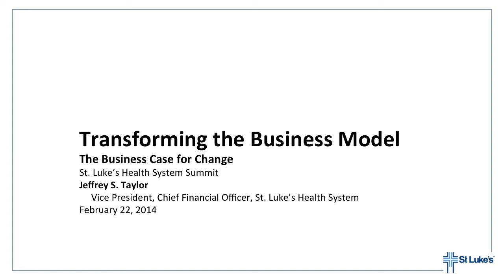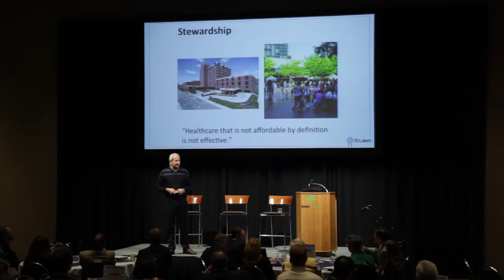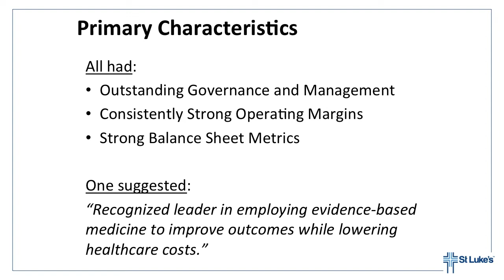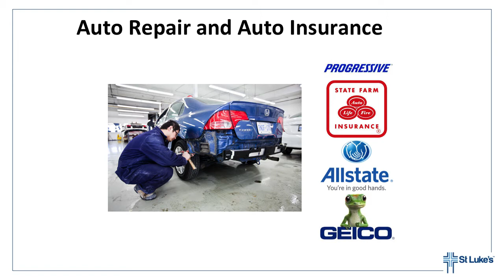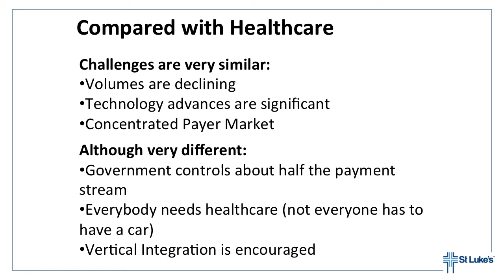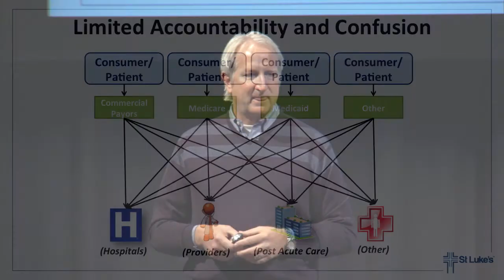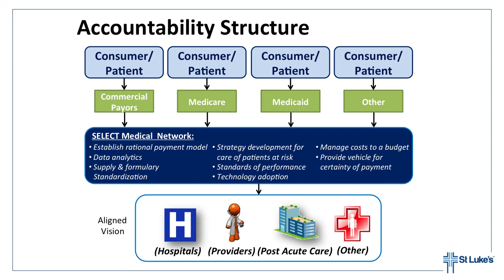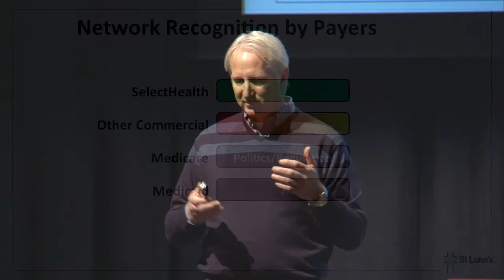St. Luke's Summit 2014: The Business Case for Change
St. Luke's Health System Chief Financial Officer Jeff Taylor talks about how finances must play an important role in transforming health care.